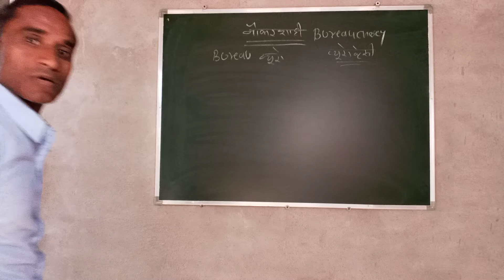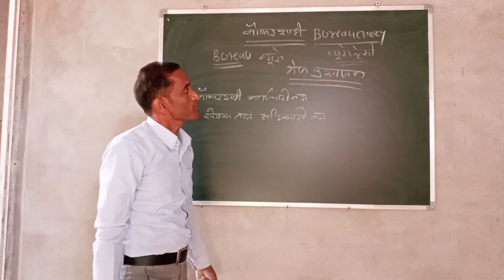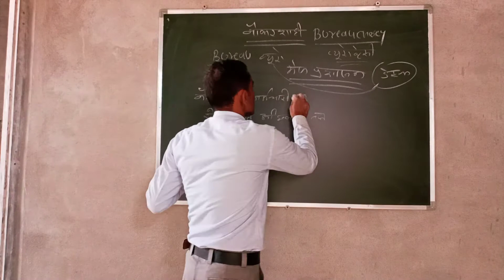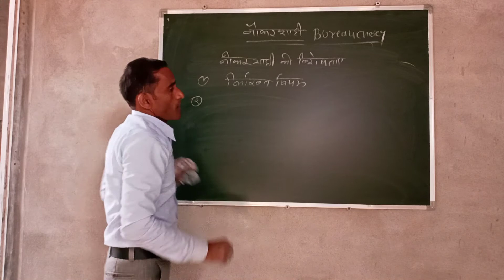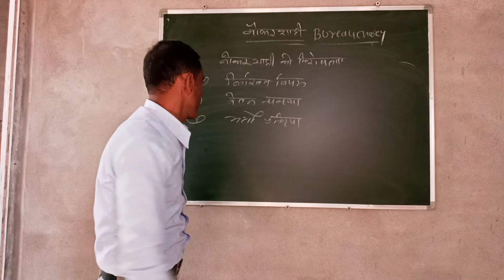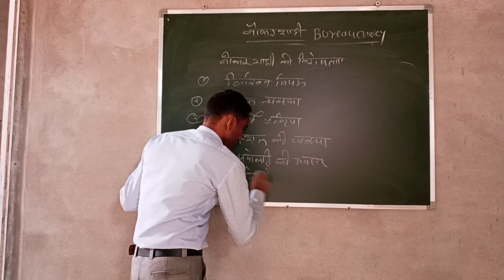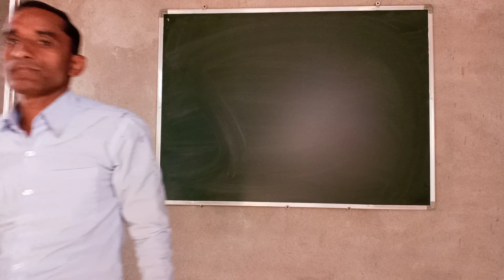Bureaucracy B, A 3rd webar